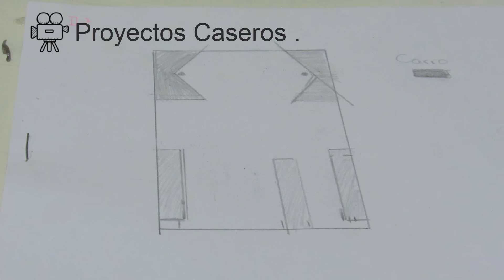como hacer un carro rc? radio control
Hola Amigos Aqui con un nuevo proyecto :D
Hoy les enseñare como hacer un carro rc pequeño :D espero les guste y gracias por el Apoyo :D :D :D :D :D
CIRCUITO DEL CARRO QUE YO UTILICE :D

Bueno Chicos (as) HASTA LA PRÓXIMA SI DIOS QUIERE :D